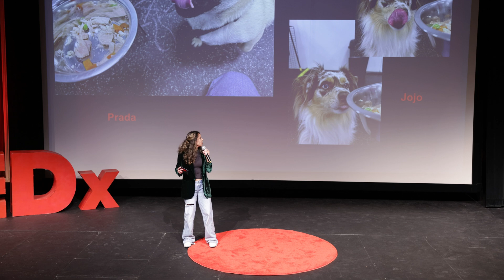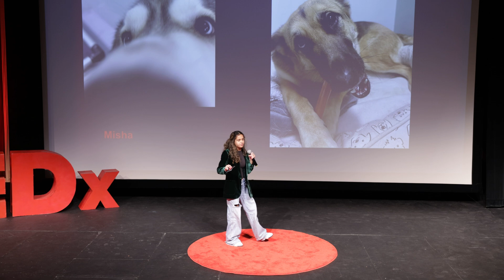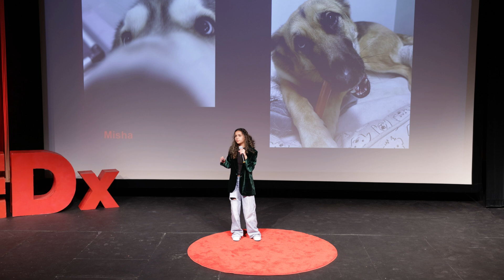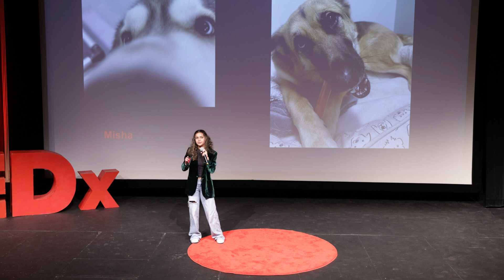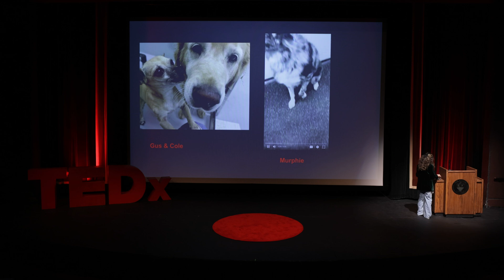Patience and Paws | Teah Charkawi | TEDxPaceAcademy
Teah Charkawi thoughtfully explains how working with dogs ignited her love of studying neuroscience. Teah Charkawi is a high school junior at Pace Academy in Atlanta, Georgia. This talk was given at a TEDx event using the TED conference format but independently organized by a local community.